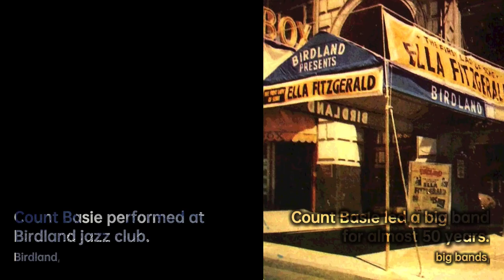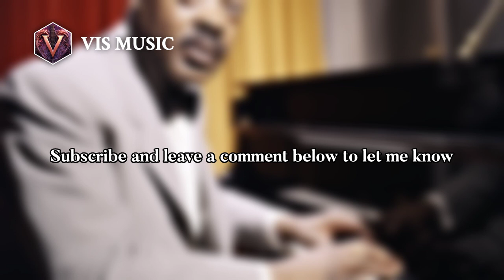Count Basie: Jazz Maestro Extraordinaire | Composer & Arranger Biography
William James "Count" Basie was an American jazz pianist, organist, bandleader, and composer. In 1935, he formed the Count Basie Orchestra, and in 1936 took them to Chicago for a long engagement and their first recording. He led the group for almost 50 years, creating innovations like the use of two "split" tenor saxophones, emphasizing the rhythm section, riffing with a big band, using arrangers to broaden their sound, and others. Many musicians came to prominence under his direction, including the tenor saxophonists Lester Young and Herschel Evans, the guitarist Freddie Green, trumpeters Buck Clayton and Harry "Sweets" Edison, plunger trombonist Al Grey, and singers Jimmy Rushing, Helen Humes, Thelma Carpenter, and Joe Williams.

bffd